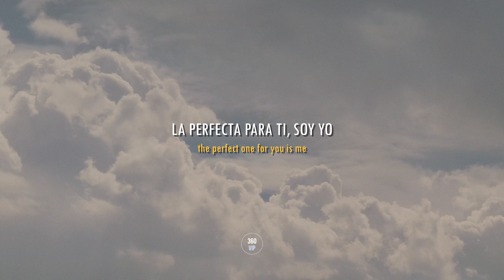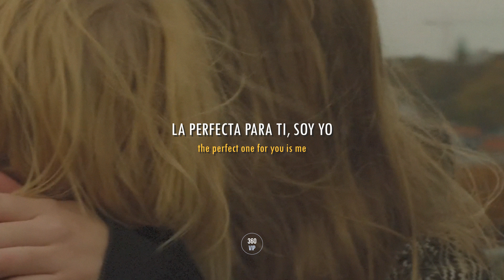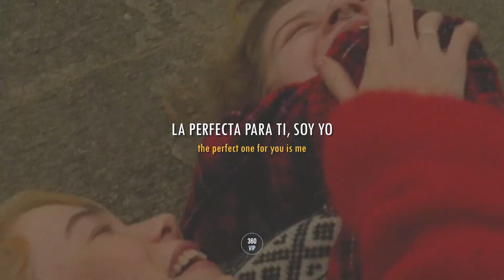You Stupid Bitch - Girl in Red // Sub Español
ㅤ
TAMBIEN PUEDES SEGUIRME EN :
💎PÁGINA DE FACEBOOK: 360 Mundo VIP

Letra / Letter

Dejas que la gente equivocada te ame
You let the wrong people love you

Pero tú no ves eso, ¿verdad?
But you don't see that, do you?

Cuando lloras y necesitas mi consuelo
When you cry and need my comfort

Dejo todo para venir
I drop everything to come over
No te muerdas el labio ni aprietes los dientes
Don't bite your lip or grit your teeth

Solo cuenta hasta diez y trata de respirar
Just count to ten and try to breathe

Perra estúpida, ¿no puedes ver?
You stupid bitch, can't you see

¿El perfecto para ti soy yo?
The perfect one for you is me?

No sabes lo que te mereces
You don't know what you deserve

Y por eso terminas lastimado
And that's why you end up hurt

Pero nunca escuchas
But you never listen

Toma mi consejo como una crítica.
Take my advice as criticism

Entonces toma las peores decisiones
Then make the worst decisions

creditos:
- Girl in Red